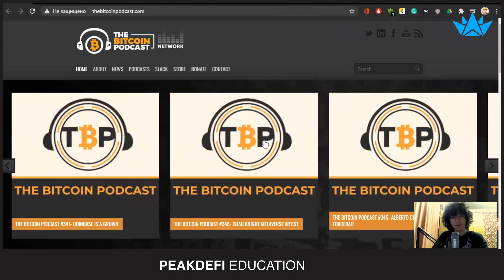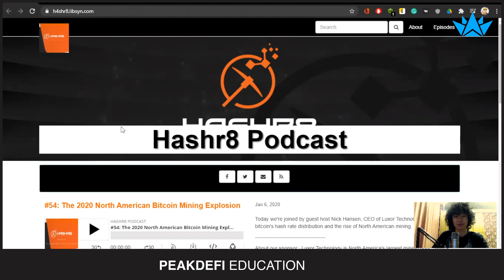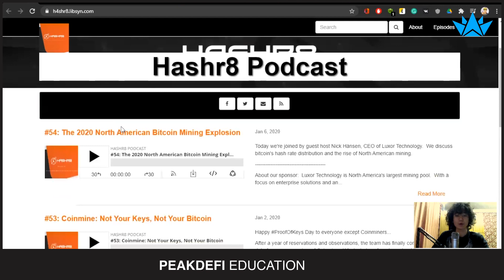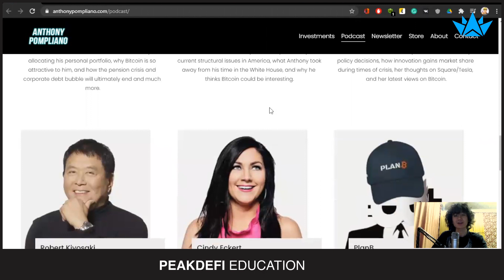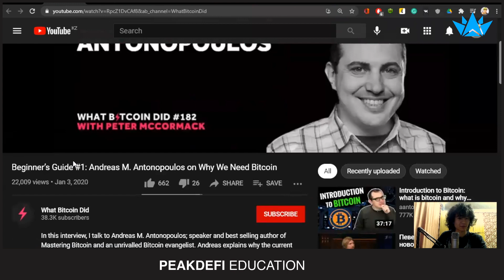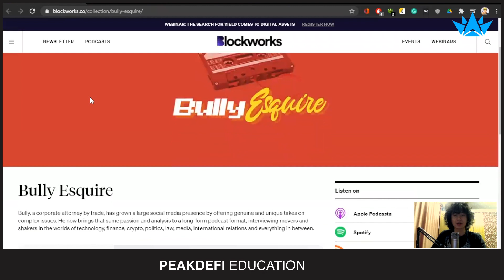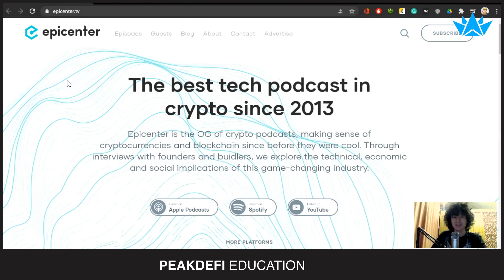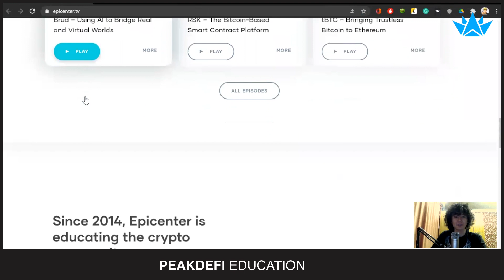10 Of The Best Bitcoin Podcasts 2021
Download the non-custodial DeFi wallet for free

-TIMESTAMPS-
00:01 intro
01:03 The Bitcoin Podcast Network
02:35 The Decrypt Daily
03:41 HASHR8
04:58 The Pomp Podcast
06:14 What Bitcoin Did
07:24 Unchained and Unconfirmed
08:29 Unconfirmed
08:56 Bully Esquire
09:39 a16z Podcast
10:34 Invest Like the Best
11:40 Epicenter